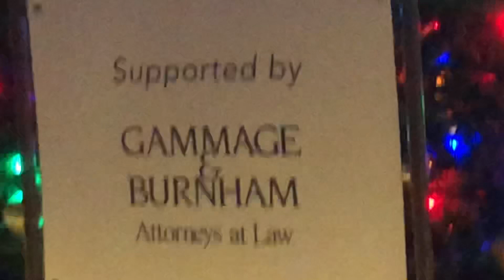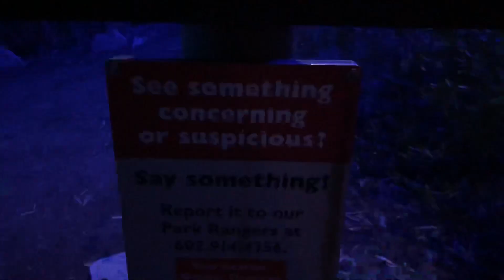The Phoenix Zoo Lights Experience (Ft. Harry)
Chenuts roating on an open fiiiiiiiii…